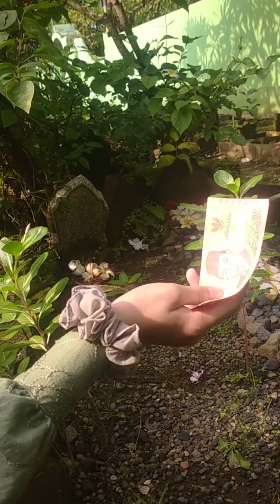2 SYAWWAL 1445 /// 11 - 4 - 2024